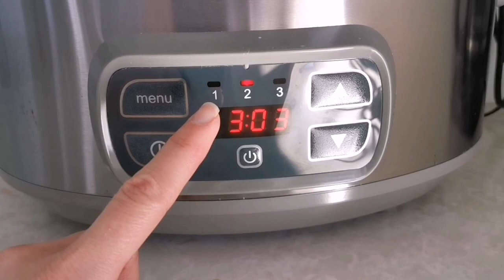VLOG slow cooker BBQ chicken, kitchen clean up, shopping at Michaels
Hey guys,

This is another video I made before the recommendation of social distancing and before everything got shut down. Hope you guys enjoy and thank you for supporting my channel